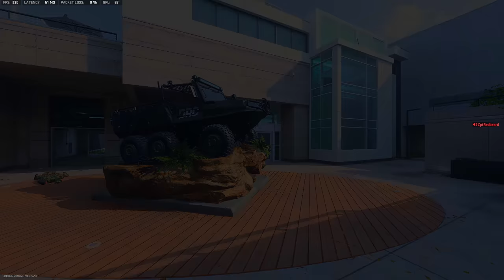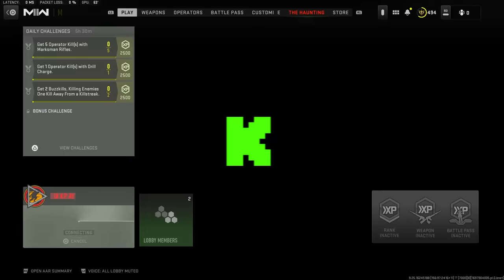I teamed up with the TOP 0% in the world & Every Lobby Reported us 😂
"I teamed up with the TOP 0% in the world & we made every lobby RAGE 😂"